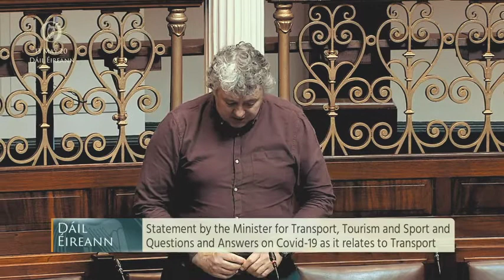Thomas Pringle TD - Increasing Capacity on Rural Transport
The National Transport Authority has maintained funding for rural transport companies at 100%. That is very welcome and it is very encouraging. As we move into the new phases, given the social distancing requirements, the existing rural transport buses will only have a significantly reduced capacity of 23%. Do the government's plans include increasing capacity on them?

The Minister referred to masks and hand washing on flights and on buses. Will that also apply to rural transport? Will funding be provided so that rural transport companies can provide masks and hand sanitisers for people travelling on their buses?

There have been 54 deaths on the roads so far this year. That is shocking when one considers the reduction in traffic on the roads. That should be said an awful lot more.

The Minister also stated that tests for drink-driving and drug-driving have increased significantly and the number of people being caught has also increased significantly. Is it the case that there is more enforcement following the increase in checkpoints rather than more drink-driving taking place?